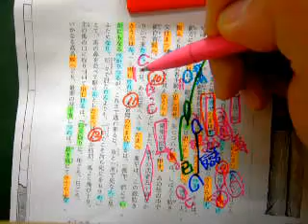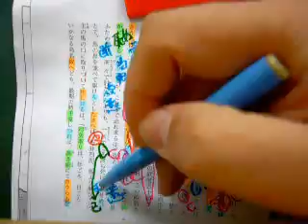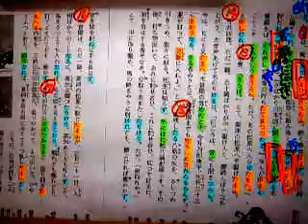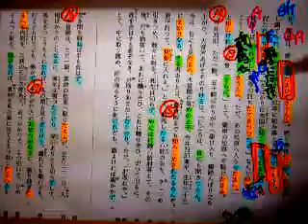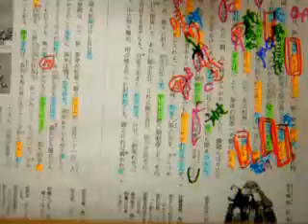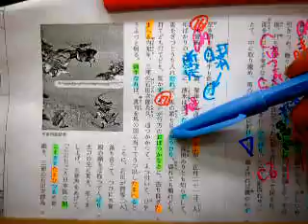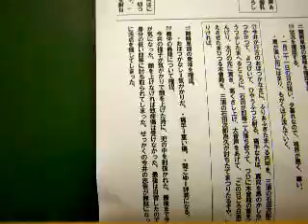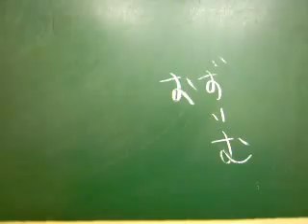定期考査対策 平家物語 木曾の最期 2TO2 (2018)